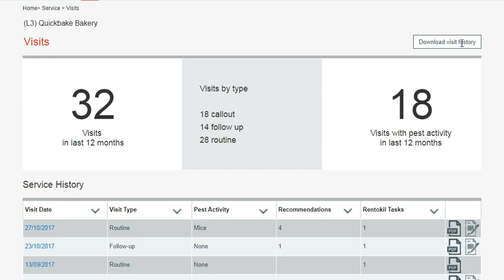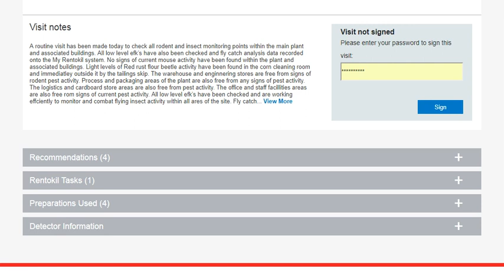myRentokil - 'How to' view my Visit History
How to view your Visit History in myRentokil by clicking on the Service tab, going to Site Overview, scroll down to specific site location and click on the link. This takes you to the Site Summary page. At the top of this page is the tab 'Visits' click this tab to view a summary of visits to this site. Then scroll down to access details on each individual visit to that particular site. Within the individual visit tabs visit notes, pest type, pest activity, recommendations and tasks. You can also download the visit history.